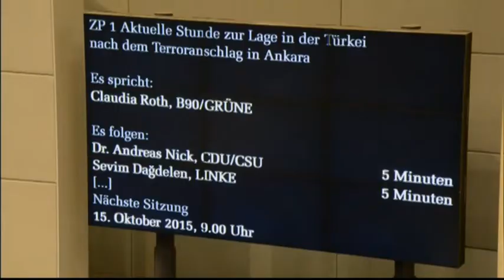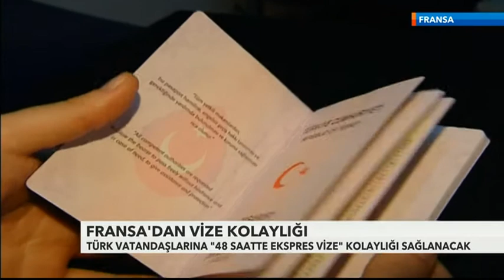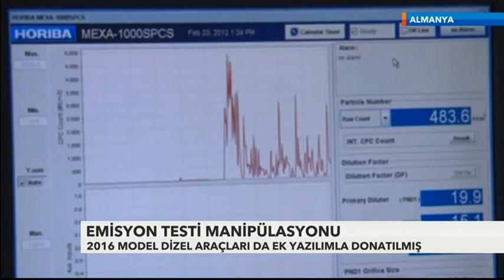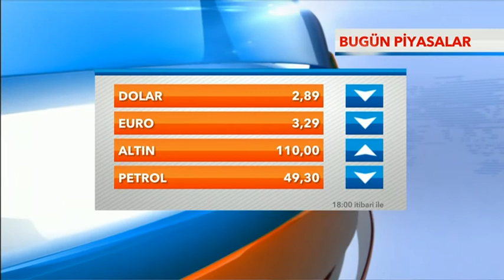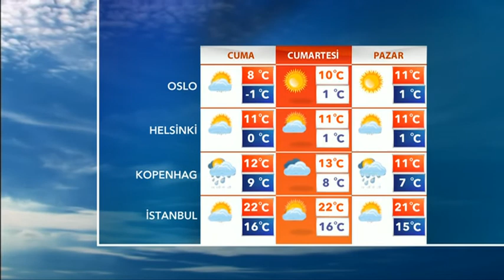15-10-2015 SAMANYOLU AVRUPA HABER